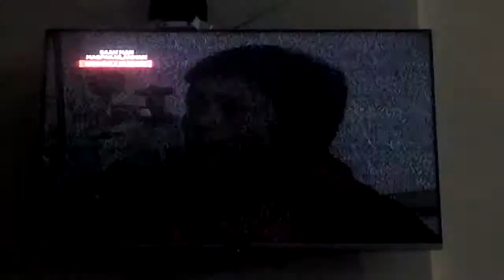Telesine Presnts - Saan Man Magpakailanman Promo (2021)